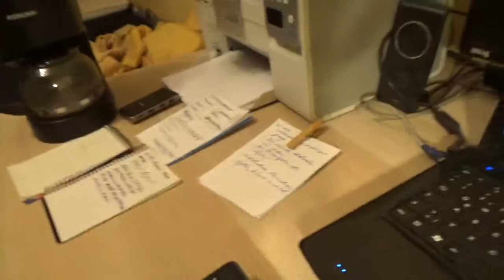Die Länder dahinten im Osten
Vom Ärgernis der wundersamen Staatenvermehrung